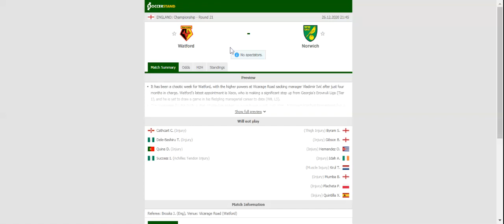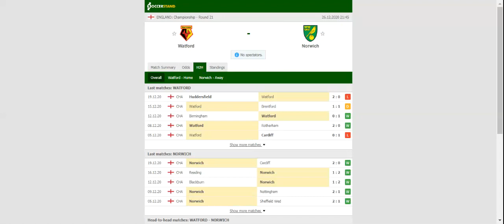WATFORD VS NORWICH PREDICTION & BETTING TIPS - 26/12/2020